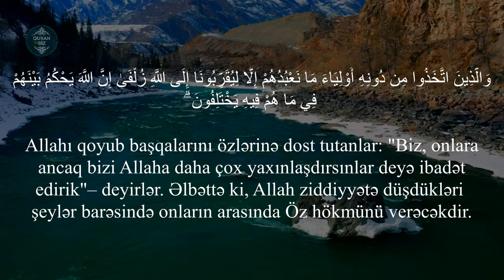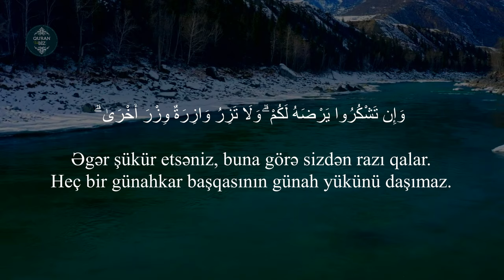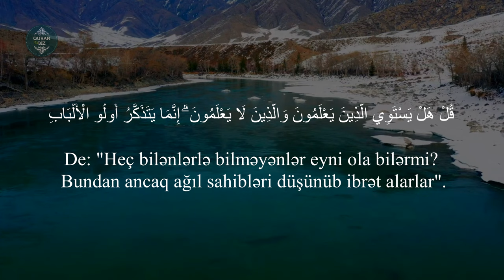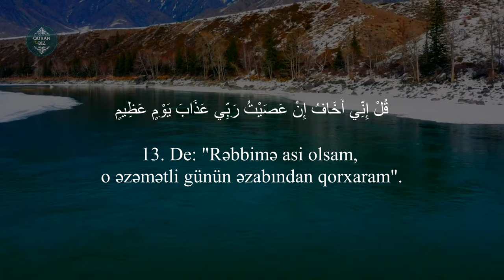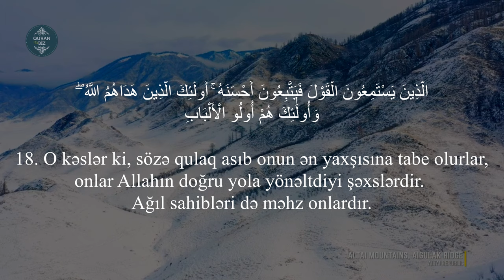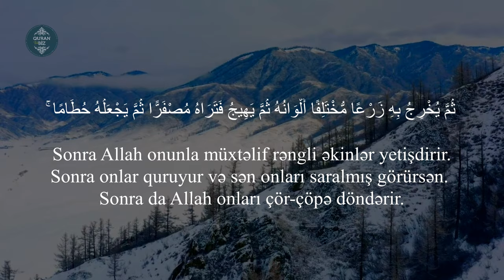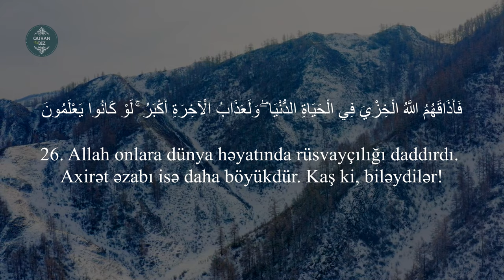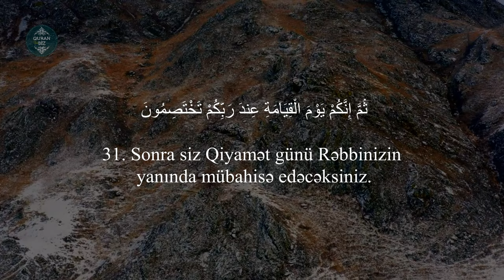hər şeyə Qalib gələn Allahdır...Zumər surəsi 1- 31 / Haitham Al Dokhin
39. əz-Zumər surəsi
"Zümrələr" surəsi, 75 ayə,

Məşhur qarilər:
İdris Abkar.
Saad Al Ghamdi
Mişari ar-Raşid
Feysal ar-Ruşud
Muhammad Al-Luhaidan
Abdul Həlim
İslam Subhi

 1. Fatihə surəsi 2. əl-Bəqərə surəsi 3. Ali-İmran surəsi 4. ən-Nisa surəsi
5. əl-Maidə surəsi 6. əl-Ənam surəsi 7. əl-Əraf surəsi 8. əl-Ənfal surəsi
9. ət-Tovbə surəsi 10. Yunus surəsi 11. Hud surəsi 12. Yusuf surəsi
13. ər-Rad surəsi 14. İbrahim surəsi 15. əl-Hicr surəsi 16. ən-Nəhl surəsi
17. əl-İsra surəsi 18. əl-Kəhf surəsi 19. Məryəm surəsi 20. Ta ha surəsi
21. əl-Ənbiya surəsi 22. əl-Həcc surəsi 23. əl-Muminun surəsi
24. ən-Nur surəsi 25. əl-Furqan surəsi 26. əş-Şuəra surəsi
27. ən-Nəml surəsi 28. əl-Qasas surəsi 29. əl-Ənkəbut surəsi
30. ər-Rum surəsi 31. Loğman surəsi 32. əs-Səcdə surəsi
33. əl-Əhzab surəsi 34. Səba surəsi
35. Fatir surəsi 36. Ya sin surəsi 37. əs-Saffat surəsi
38. Sad surəsi 39. əz-Zumər surəsi 40. Ğafir surəsi
41. Fussilət surəsi 42. əş-Şura surəsi 43. əz-Zuxruf surəsi
44. əd-Duxan surəsi 45. əl-Casiyə surəsi 46. əl-Əhqaf surəsi
47. Muhəmməd surəsi 48. əl-Fəth surəsi
49. əl-Hucurat surəsi 50. Qaf surəsi 51. əz-Zəriyət surəsi
52. ət-Tur surəsi 53. ən-Nəcm surəsi 54. əl-Qamər surəsi
55. ər-Rahmən surəsi 56. əl-Vaqiə surəsi 57. əl-Hədid surəsi
58. əl-Mucadilə surəsi 59. əl-Həşr surəsi 60. əl-Mumtəhənə surəsi
61. əs-Saff surəsi 62. əl-Cumuə surəsi 63. əl-Munafiqun surəsi
64. əl-Təğabun surəsi 65. ət-Talaq surəsi 66. ət-Təhrim surəsi
67. əl-Mulk surəsi 68. əl-Qaləm surəsi 69. əl-Həqqa surəsi
70. əl-Məaric surəsi 71. Nuh surəsi 72. əl-Cinn surəsi
73. əl-Muzzəmmil surəsi 74. əl-Muddəssir surəsi
75. əl-Qiyəmə surəsi76. əl-İnsan surəsi 77. əl-Mursəlat surəsi
78. ən-Nəbə surəsi 79. ən-Nəziət surəsi 80. Əbəsə surəsi
81. ət-Təkvir surəsi 82. əl-İnfitar surəsi 83. əl-Mutaffifin surəsi
84. əl-İnşiqaq surəsi 85. əl-Buruc surəsi 86. ət-Tariq surəsi
87. əl-Əla surəsi 88. əl-Ğaşiyə surəsi 89. əl-Fəcr surəsi 90. əl-Bələd surəsi
91. əş-Şəms surəsi 92. əl-Leyl surəsi 93. əd-Duha surəsi
94. əş-Şərh surəsi 95. ət-Tin surəsi 96. əl-Ələq surəsi
97. əl-Qadr surəsi 98. əl-Beyyinə surəsi 99. əz-Zəlzələ surəsi
100. əl-Adiyat surəsi 101. əl-Qariə surəsi 102. ət-Təkəsur surəsi
103. əl-Əsr surəsi 104. əl-Huməzə surəsi 105. əl-Fil surəsi
106. Qureyş surəsi 107. əl-Maun surəsi 108. əl-Kovsər surəsi
109. əl-Kəfirun surəsi 110. ən-Nəsr surəsi 111. əl-Məsəd surəsi
112. əl-İxlas surəsi 113. əl-Fələq surəsi 114. ən-Nəs surəsi